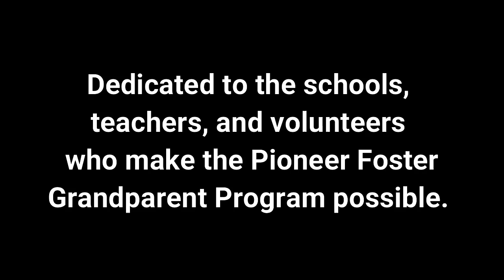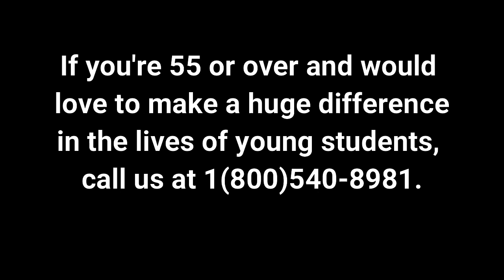The Swing Set Maestro of Falls City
Stephen Floyd is a pastor and Pioneer Foster Grandparent Volunteer in Falls City, Nebraska. Through his volunteer work at Falls City North Elementary, he's got a few other titles: Grandpa Steve, and The Swing Set Maestro.